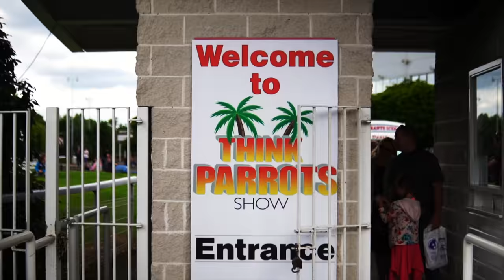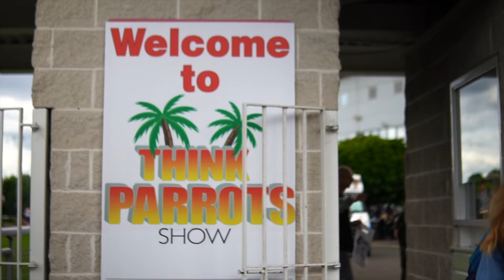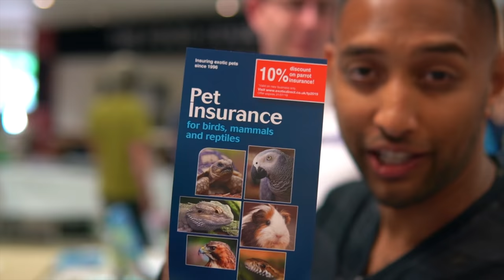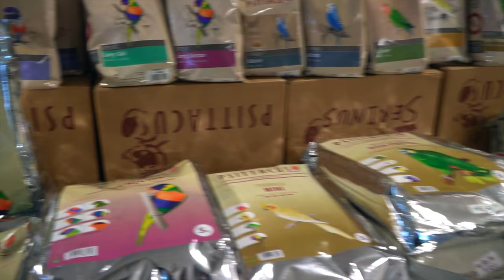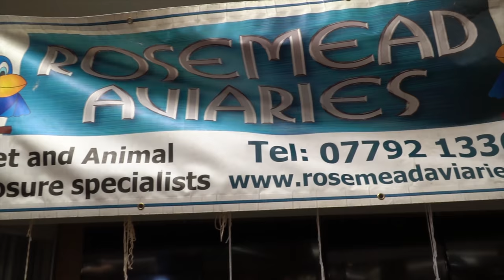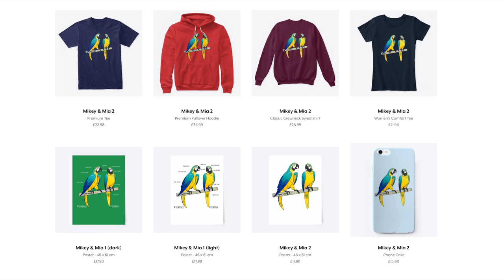Think Parrots Show 2019 || Mikey The Macaw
Yes! We vlogged Think Parrots Show once again and it was bigger and better than ever. So many macaws and cute birds everywhere. Mikey didn't care for them but Mia really enjoyed her day, This parrot expo takes place once a year in June in london at Kempton Park Racecourse and it’s so much fun.

All the toys we currently have are from Northern Parrots

All videos mentioned.

Thank you for the amazing day Think Parrots and Parrot Magazine

AES